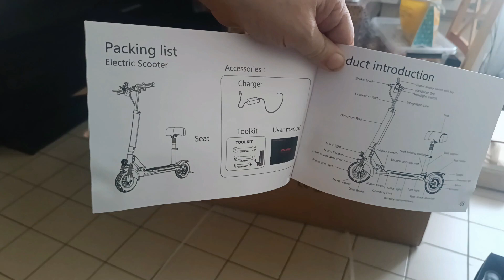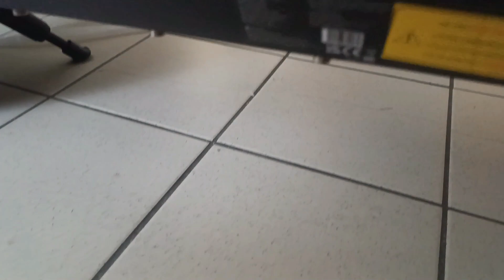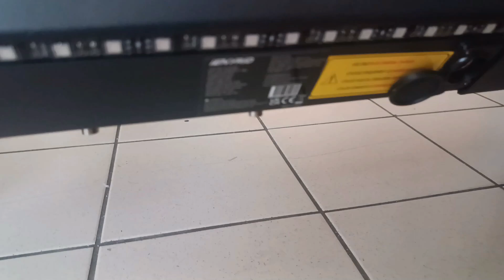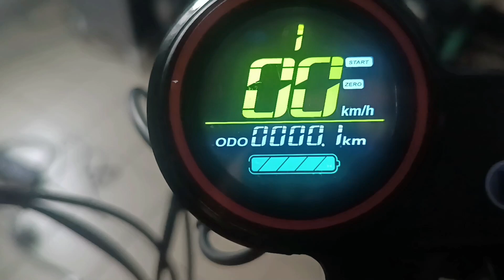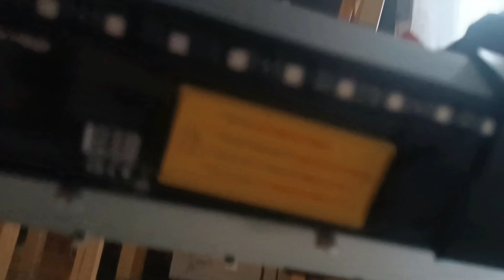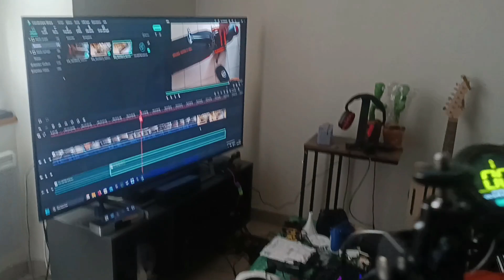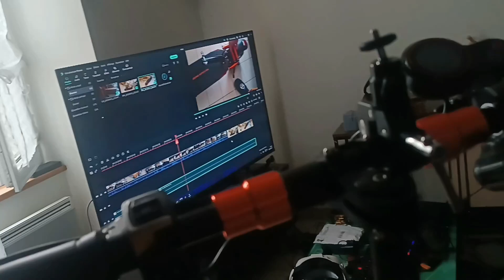trottinette iENYRID M4 PRO S+ Max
unboxing et présentation de la trottinette iENYRID M4 PRO S+ Max